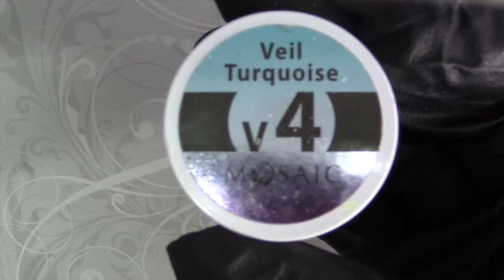Mosaic Embellish Gels Nail Art Tutorial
Mosaic Embellish Gels Tutorial

Thanks for the great track that was used in this video